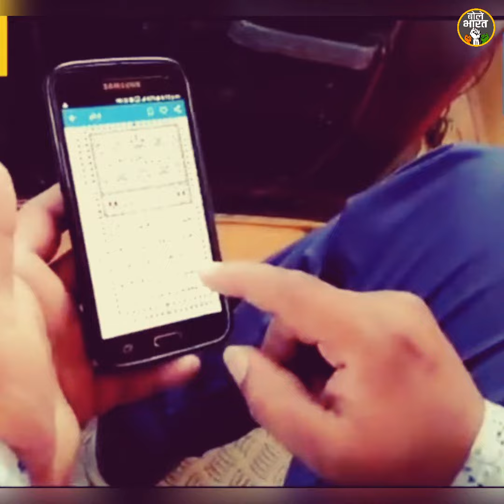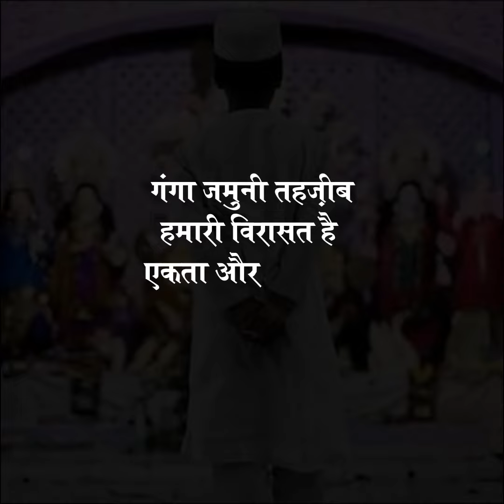वो हिंदुस्तान हमारा है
हमारा देश सबसे प्यारा है
सबसे न्यारा वतन हमारा है

सुनिए गंगा जमुनी तहजीब की ये गाथा।